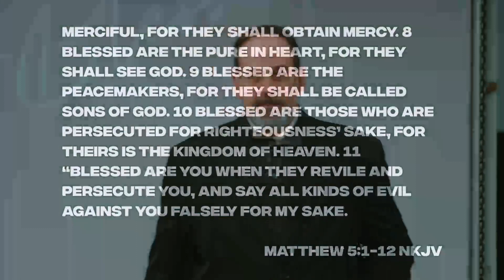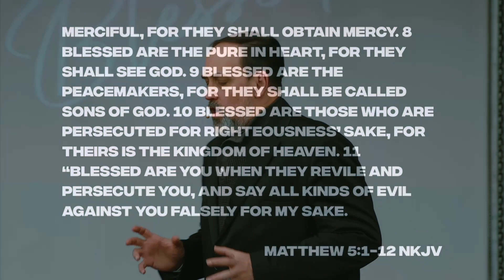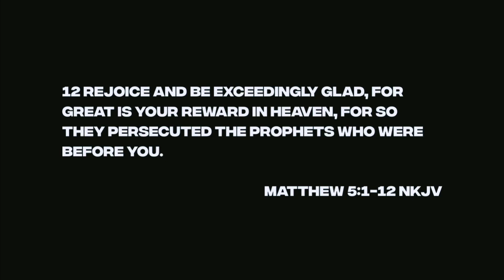BLESSED || 3C Active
Join us for a new message from Ps Gavin Enslin, recorded live from 3C Active in Johannesburg, South Africa.

⛪️ To support the ministry of 3C Active and invest into the lives of others through giving ~ here are our Payment Methods:

💻EFT Details:
3C Active Church
ABSA
Branch 632-005
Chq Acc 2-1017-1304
Reference: NAME & SURNAME Give